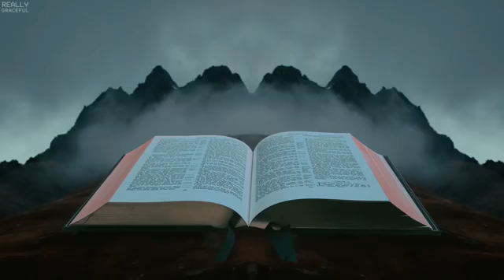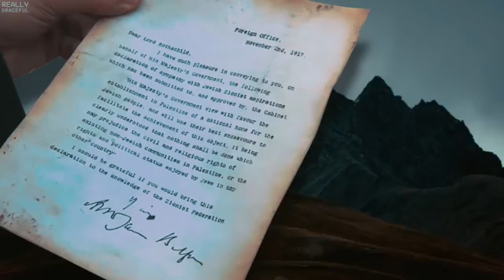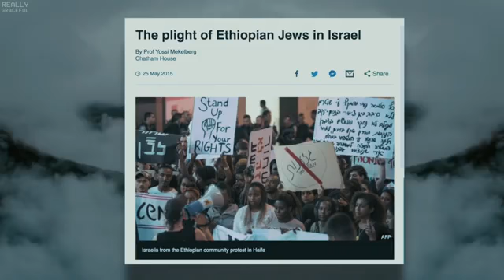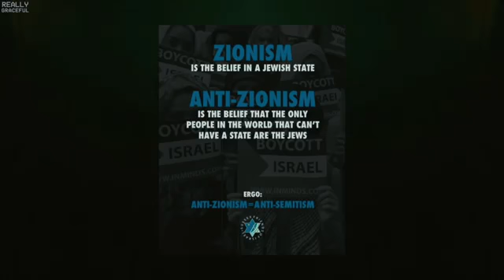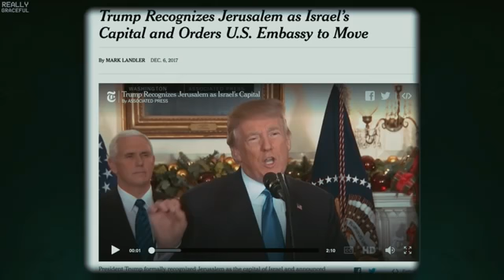Zionism Unmasked in 10 minutes